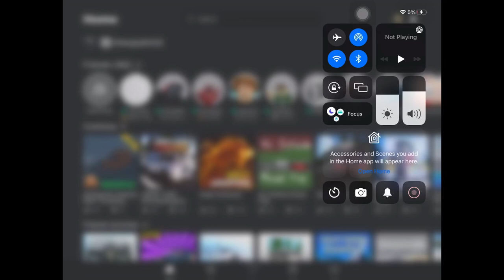Kaiju universe: manda gameplay